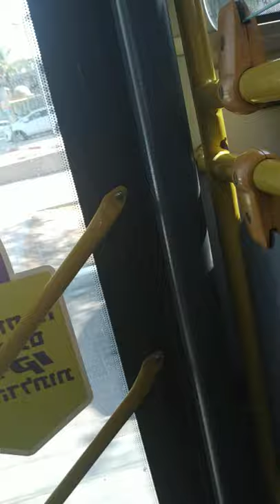**CROWDED BUS** Golden Dragon XML6125CC Dan beer Sheva route 25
Filmed yesterday on 23.8.20